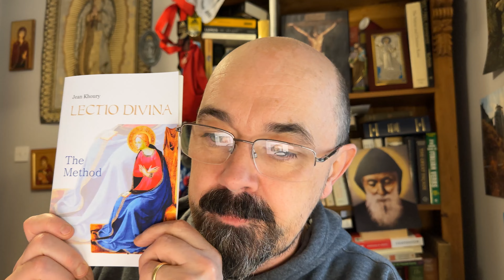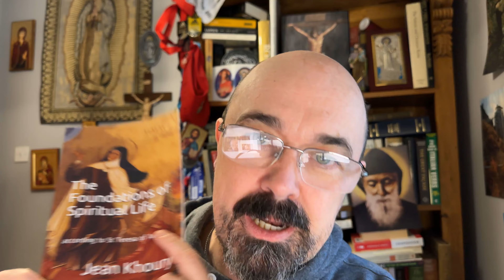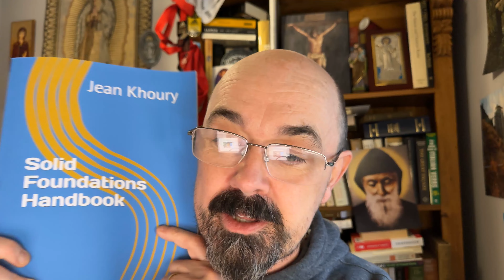School of Mary update, time for Irish Laity to renew the faith and support reforms.